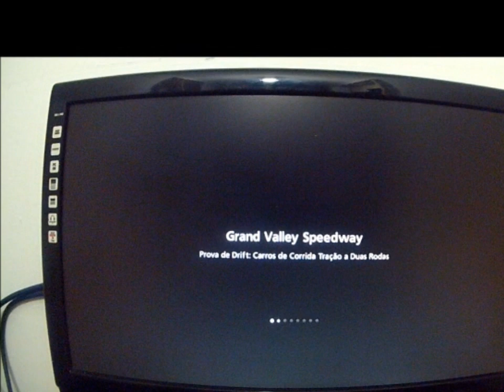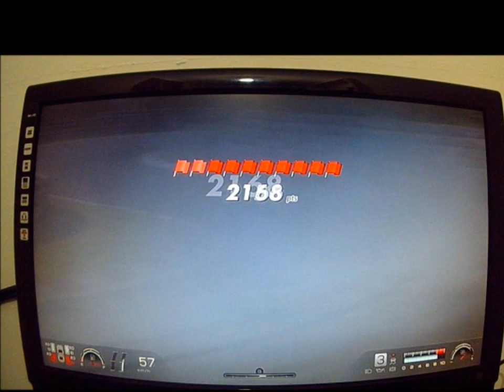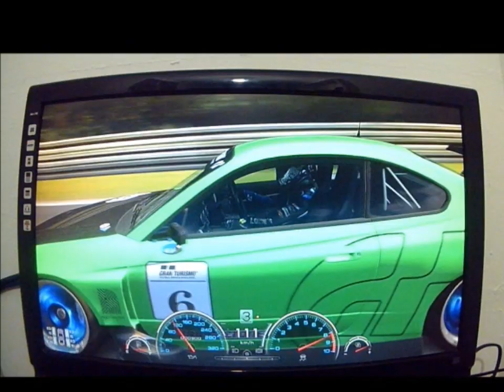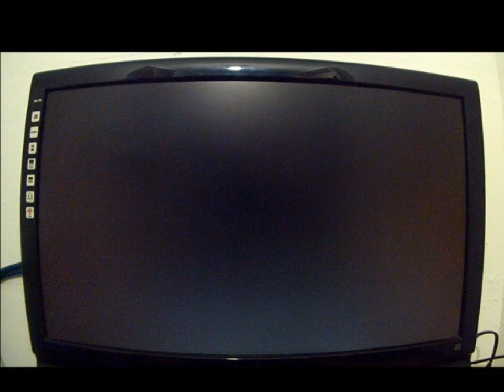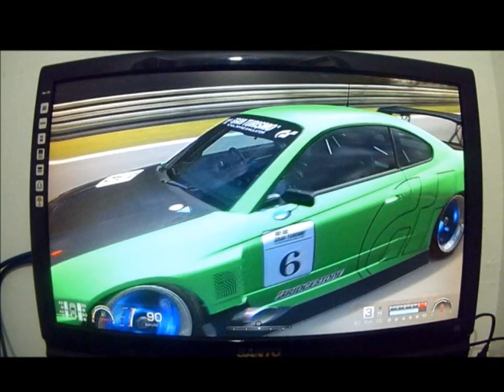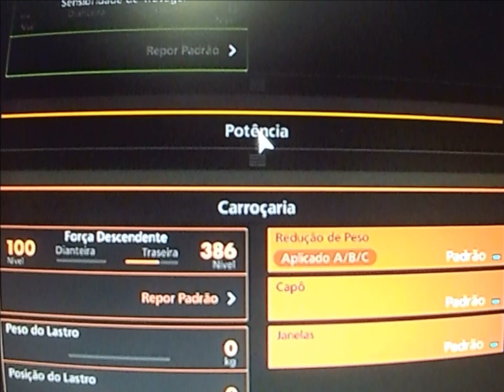Gran Turismo 6 DRIFT Sazonal Nissan Silvia (s15)touringcar´02+Setup@Grand Valley@19650PTS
Gran Turismo 6 DRIFT Sazonal Silvia s15touringcar´02+Setup

@Grand Valley 19650PTS

Nik psn- celso_zf